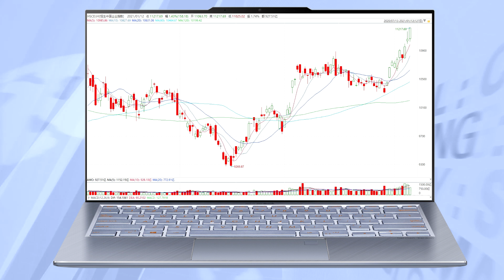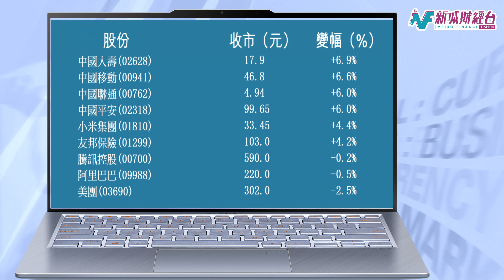收市講1Round 1月12日(二)《港股低開高走重登兩萬八關 生物科技股強勢》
收市講1Round 1月12日(二)
《港股低開高走重登兩萬八關 生物科技股強勢》

港股低開高走重登兩萬八關 生物科技股強勢。美股創新高後回落，恆指低開13點，但昨日北水淨流入創新高，加上內地股市向好，種種因素支持下，港股下跌126點後回升，午後持續有超過300點的升幅，最終在全日最高的28276點收市，創近一年高位，大升368點，升幅1.3%，至今三日連升近730點。國指高開高走，收報11217點，升158點，升幅1.4%。科技指數收報8726點，升61點，升幅0.7%。